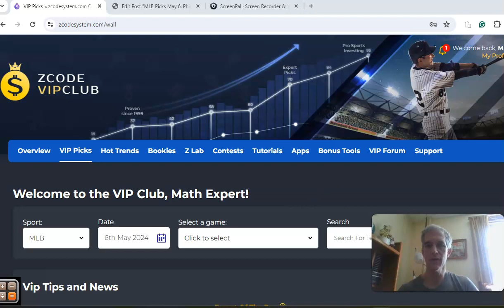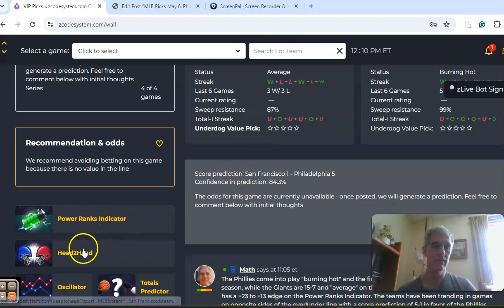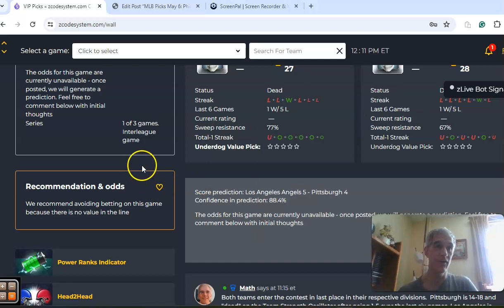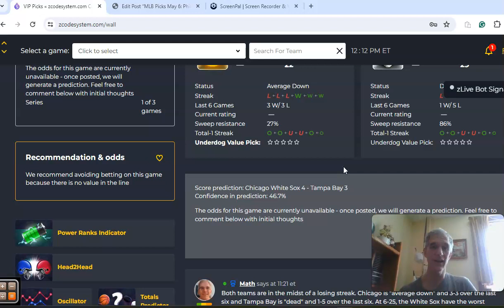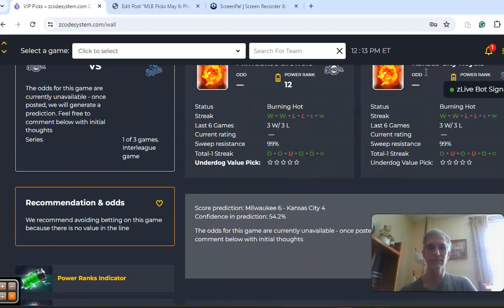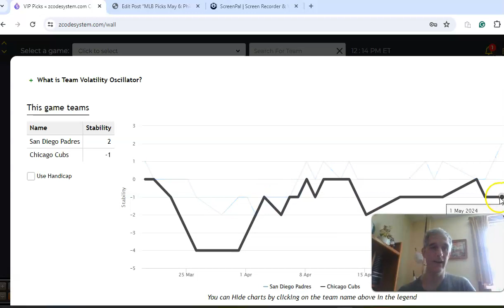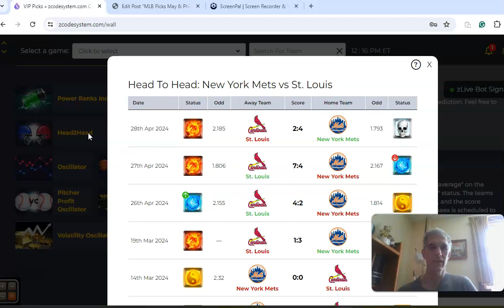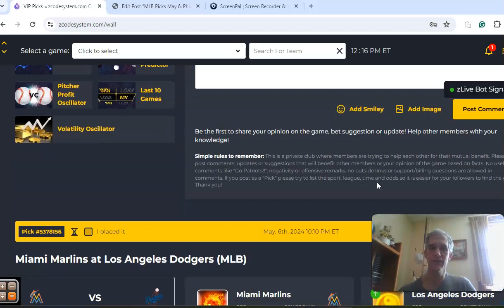MLB Picks May 6: Phillies host Giants in featured game